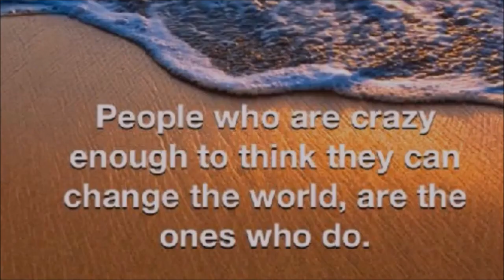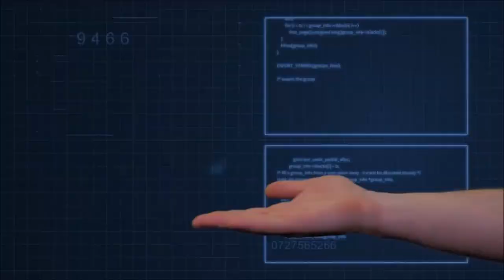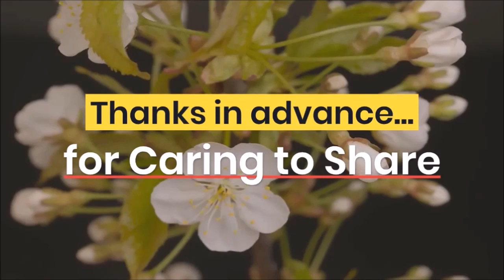Ep 29 Building Stronger Connections for a Thriving Future: A Conversation with Lisa Ma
Zen Benefiel, Author and Transformational Life Coach (BeTheDream.com) takes us on another apocalyptic (uncovering knowledge) journey in making sense common. Zen is a polymath, deep thinker and researcher and it comes out in his comfortable and open yet focused style.

Closed Captions (CC) in multiple languages, though Google Translate may not be the best.
Lisa Ma converted a highly-developed skill set to fulfill a passion for helping humanity. She believes we're stronger together and can co-create a strategic path that unites superpowers toward a greater vision for humanity's future. Her superpower is connecting people, for instance. Others have gifts and skills that are complementary to a shift toward a healthy transformation.

We jump right in to the challenge many folks have today of enjoying being able to perform at peak in virtually any company position, yet feel a bit empty in relation to being able to do good things in the world. Lisa shares a bit of her travels and engagements around the world, yet that even with those events she still felt there was something missing. She was still seeking something more and sought out ways to be involved in philanthropy and volunteer work as a way to fill the gap.

Do you feel that there is something missing in your life in regard to engaging your passion for service? Many are discovering their passion for helping others now, especially with the challenges we're all facing on multiple fronts. Lisa found that her passion for service blossomed in 2020, starting with a great deal of introspection. She began to notice how synchronicities led her to discovering people, places and things in new ways.

Lisa goes on to reveal that she initially found the process intriguing from how she was experiencing a new living awareness, yet she was still analyzing the process through her old corporate-trained analytical thinking. She notes the difference between being in her head and thinking things through to find answers and being in her heart where she 'just knew' the answers to her queries.

We discuss the notions of spiritual awakenings and the process of taking skill sets to the next level. For Lisa, it was using technology to begin bringing people together to figure out how to help each other in the new virtual environment made possible by the sequestration conditions.

We weave a sharing of the process from multiple perspectives you will find inspiring and inviting. Lisa's way of bridging the very practical and pragmatic business-minded activity with the activities that explore more of the 'being' first and connecting and sensing each other, then learning how to serve humanity by working together better. She notes the co-creative process flows into many dynamics of paradigm shifting.

There's a lot of tasty tidbits and nuggets of nourishment for encouraging connecting, unleashing your own superpowers and connecting with others through the virtual opportunities at present.

The ability, desire and sharing of conversations that matter is a superpower you hold, too.

Stubbing My T.O.E. on Purpose

Life's Puzzle Pieces - The Art and Science of Assembly